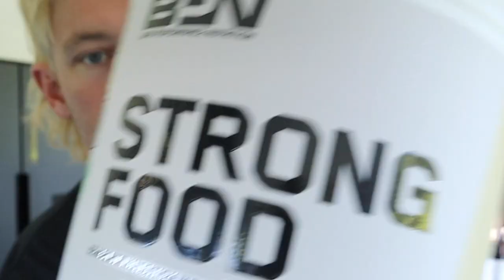BPN MADE ME CRASH | Gym Walkthrough w/ Sonny Webster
In this video I let you all know how BPN caused me to crash my car and walk you through the blank canvas for the new All Out HQ.

Would appreciate it if any of you give my training programs a go for $39 AUD/month.